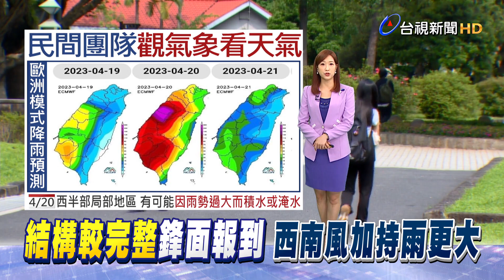週三入夜到週四一整天 有局部豪雨發生機率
今年入春以來，至今"結構較完整"的一波鋒面，即將報到，加上西南風夠強，氣象局預測，今天(19)越晚 水氣會越多，尤其明天(20) 西半部 雨區模擬圖 呈現紫紅色一片，可能會有 短延時強降雨、雷雨等。氣象專家吳聖宇 也預估，尤其是在中南部山區，可能在較強的西南風作用下，會有更明顯的累積雨量。另外，有其他民間氣象團隊提醒，20號 西半部局部地區，可能會因雨勢過大 而有積水或淹水，請民眾留意 排水系統 是否通暢。